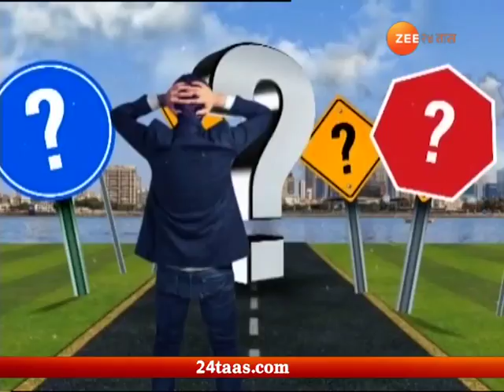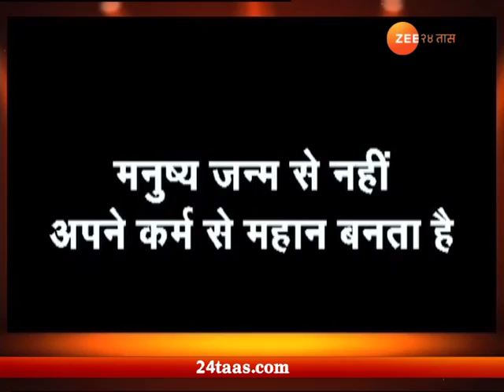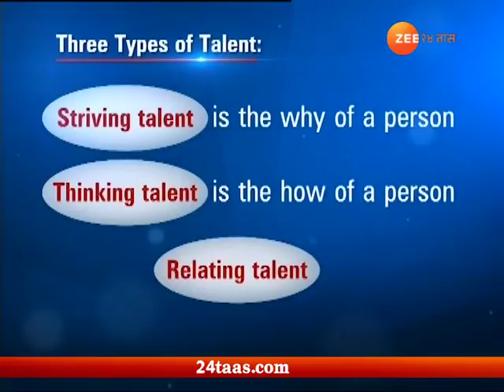सुभाषचंद्रा शो । सच । 1 जुलै 2018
Subhash Chandra Show | Sach | 1 July 2018